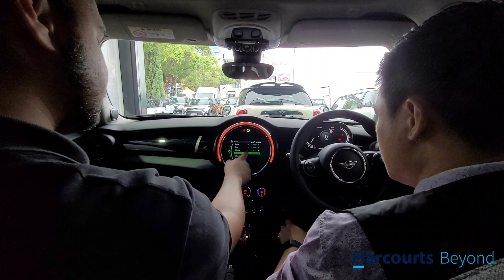Harcourts Beyond Real Estate - Brand New BMW mini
A Big Surprise to one of our team member Lisa Taylor🎉

Hope you enjoy your new ride 🚘